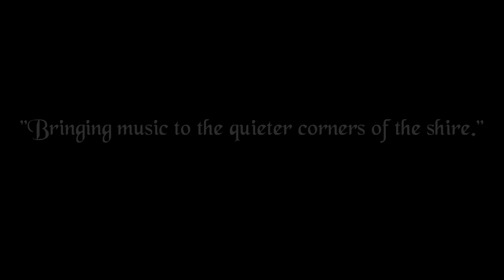Stairway Along The Watchtower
Our mashup of Stairway To Heaven and All Along The Watchtower. Played at Hibernia Irish Tavern in Little Rock, Arkansas on July 15th, 2014.